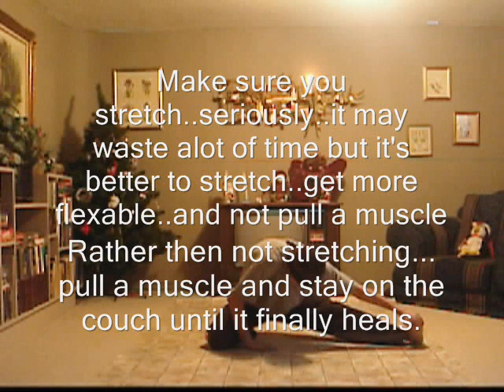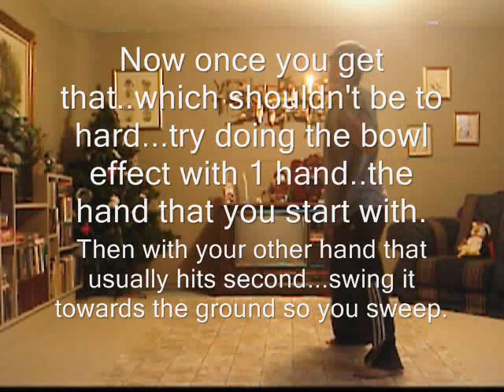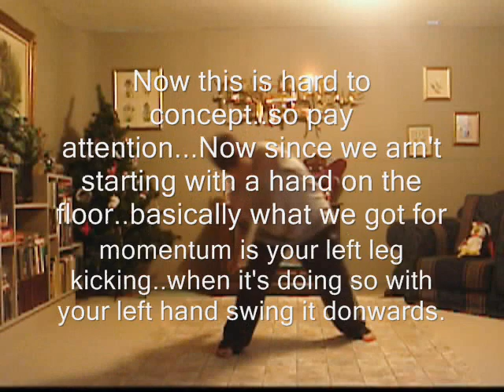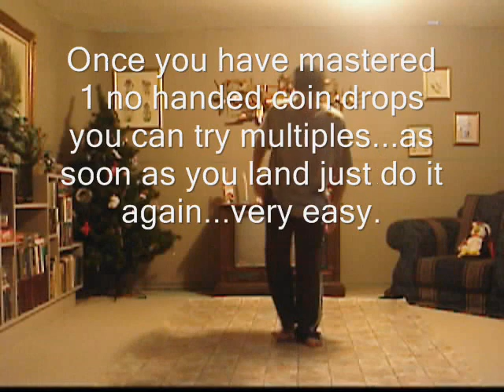Coin Drop Tutorial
me teaching you how to do a coin drop...